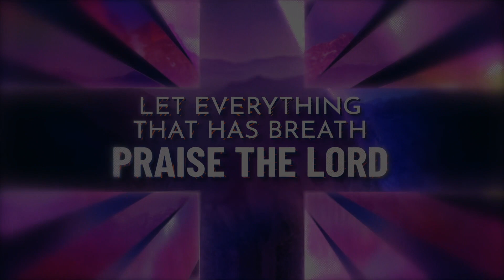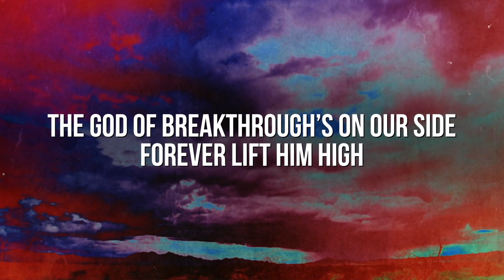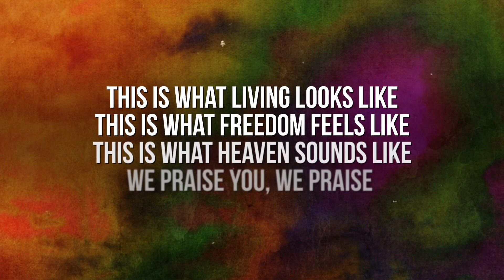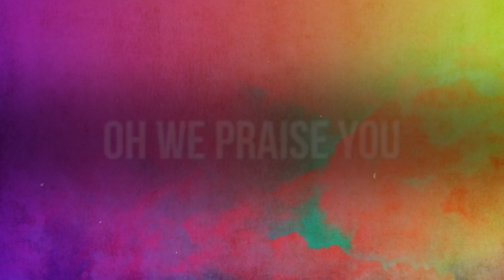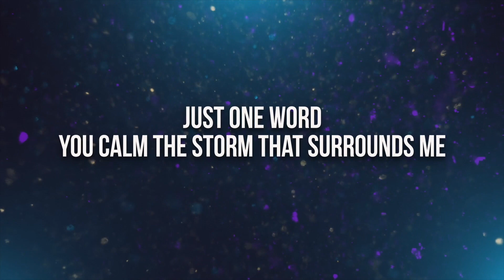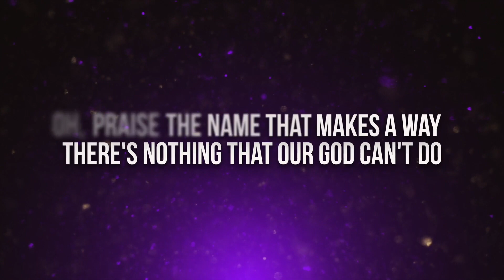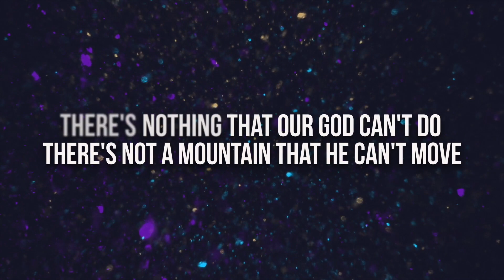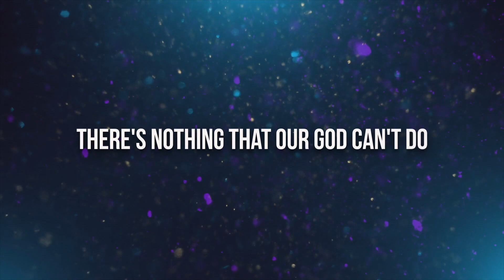encounter service May 19 2024